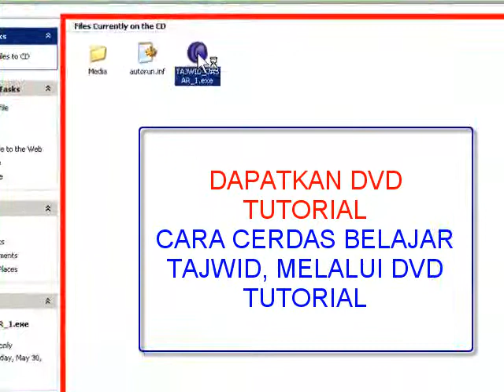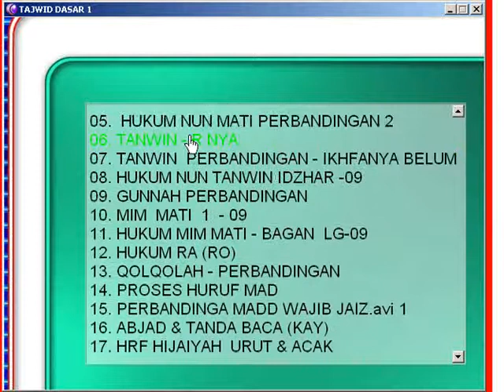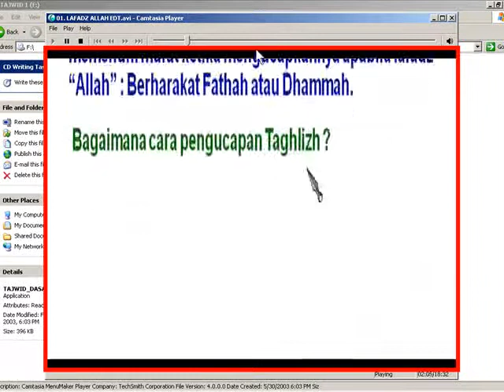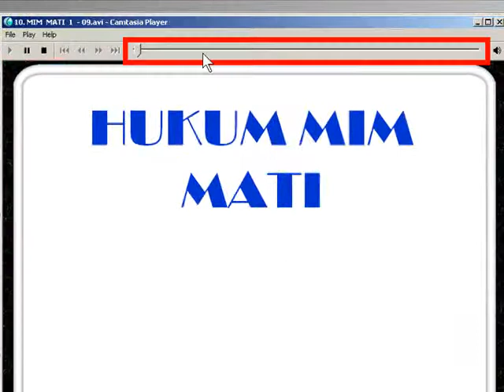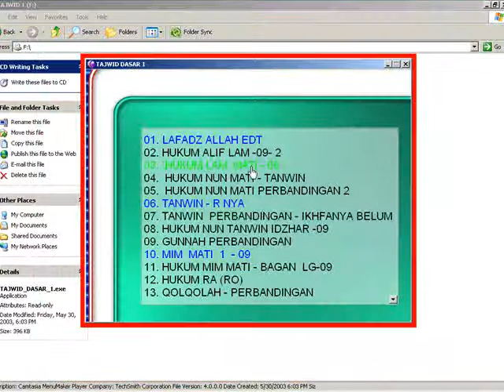1 TUTORIAL DVD FLV